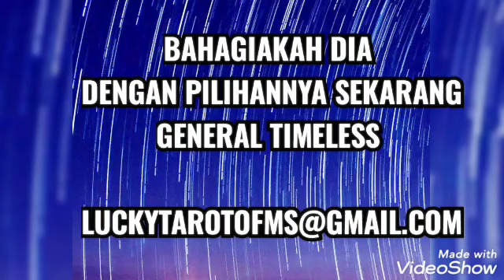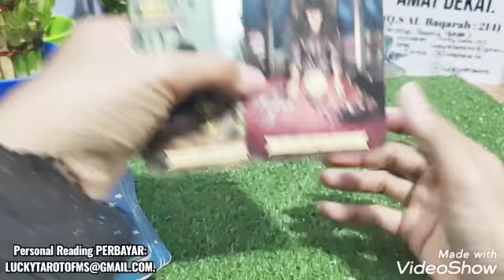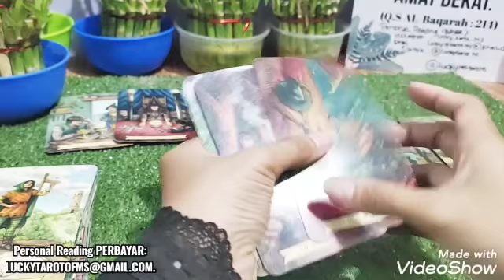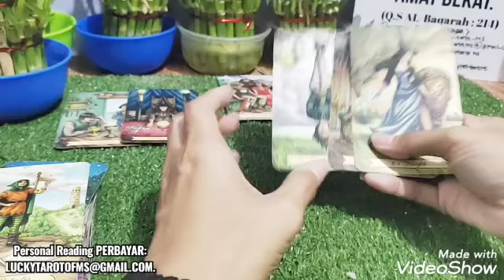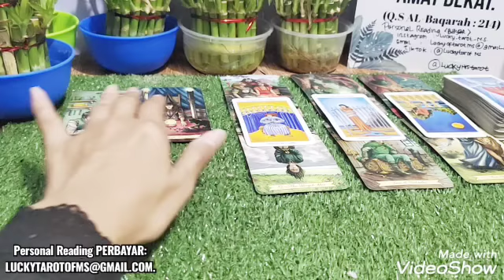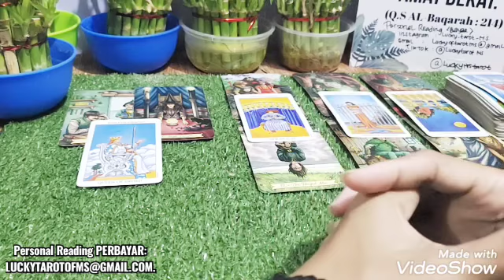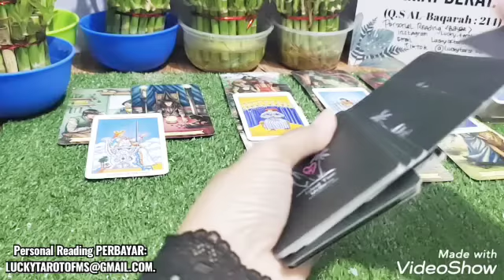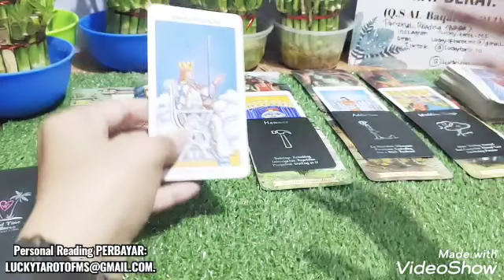BAHAGIAKAH DIA DENGAN PILIHANNYA SEKARANG 🤔 GENERAL TIMELESS TWINFLAMES SOULMATE EX TOXIC KARMIC